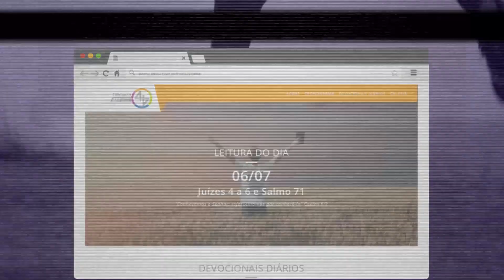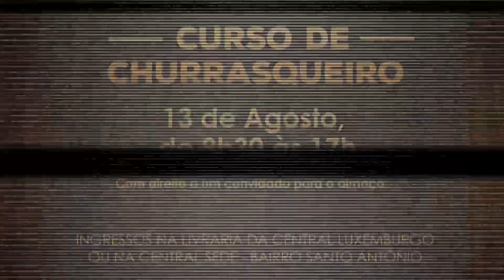Avisos da semana - 30/7 a 05/8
Vídeos de avisos da semana na Igreja Batista Central